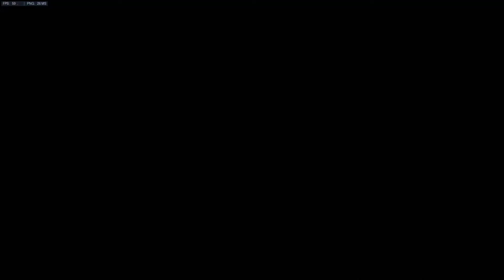Widow PotG 6